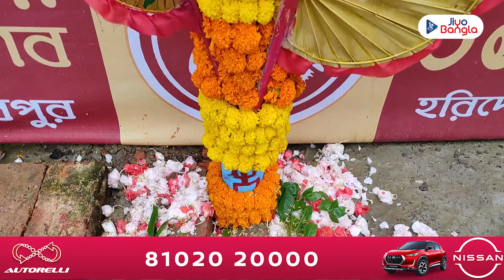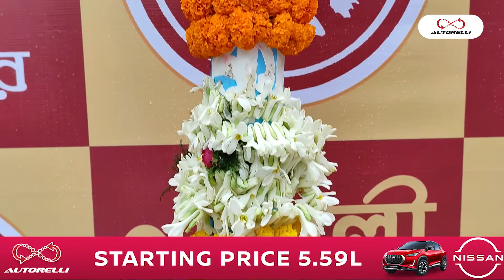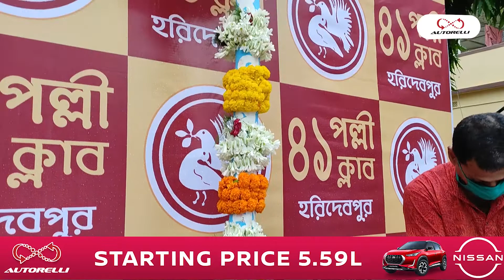|| 41 Pally Club Haridevpur | Khutipujo 2021 ||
খুঁটি পুজো ২০২১

৪১ পল্লী হরিদেবপুর'এর খুঁটি পুজো অনুষ্ঠানের ঝলক জিয়ো বাংলার পর্দায়...